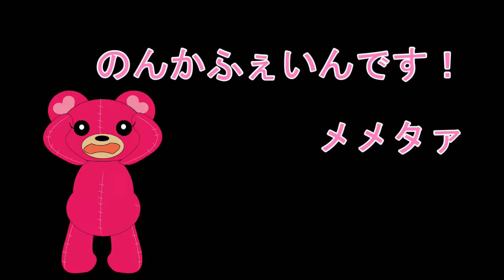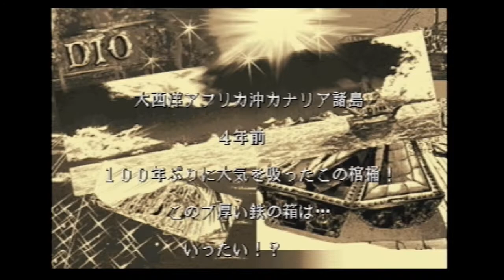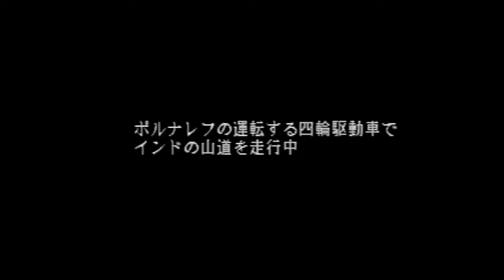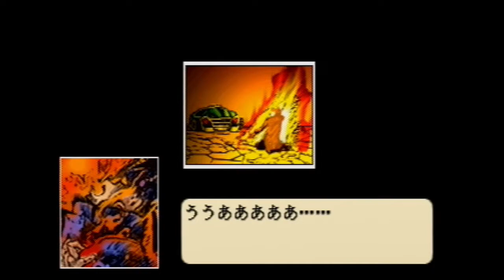[PlayStation] ジョジョの奇妙な冒険 #1 女の子にゃあきつすぎるぜ！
[PlayStation] ジョジョの奇妙な冒険

レッドベアチャンネル　のんかふぇいんです。

おれは女の子をやめるぞ！！
ジョジョーーー！！

格ゲーてわけわかめ。

9月楽しみですね(^^♪

今はストーンオーシャンを10巻まで読みました。
続きのアニメも楽しみですね(^^♪